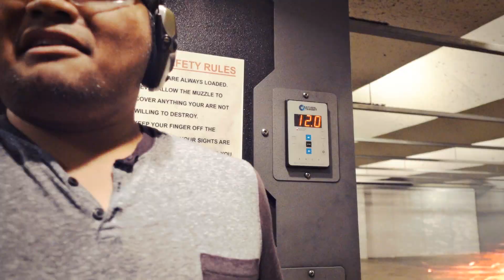KWA Full Metal Vector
I worked really hard on this...
Music
"Coffee Lounge" Peritune Material